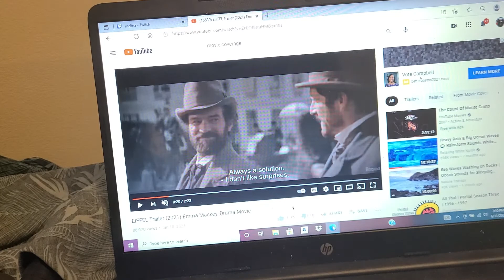EIFFEL 🗼 TRAILERRR TRAILER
all da way up